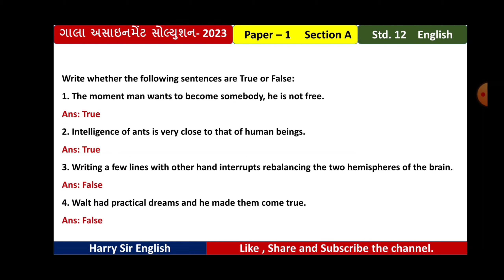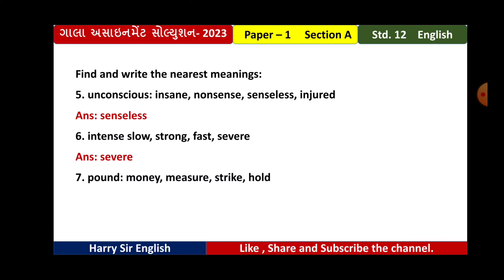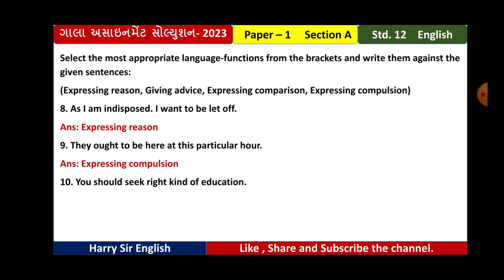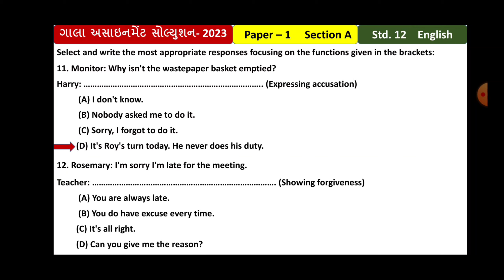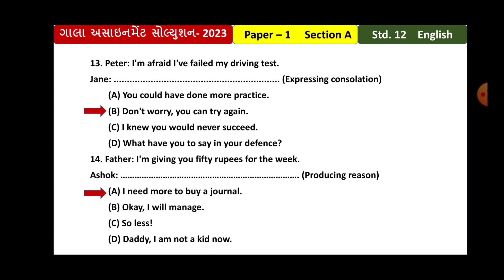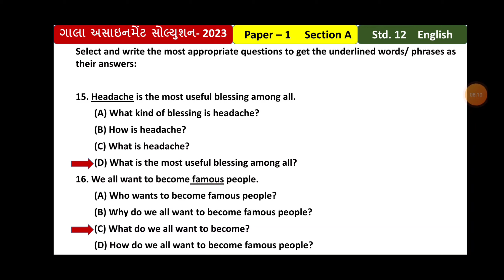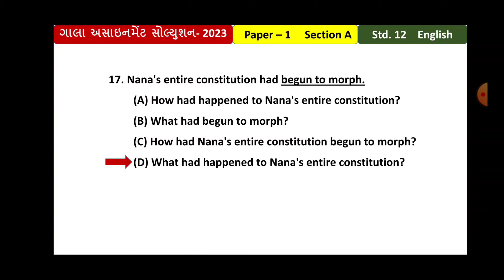Gala 2023 | Std 12 | Paper 1 | Section A | English